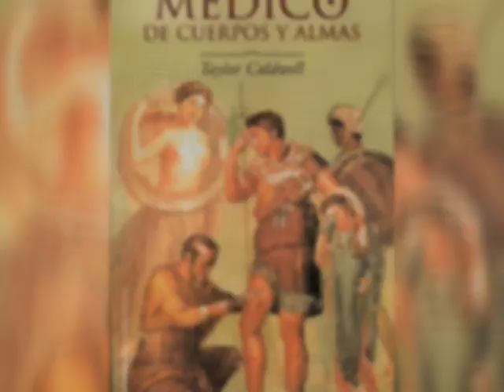Audio libro.Medico de cuerpos y almas !!!!!!